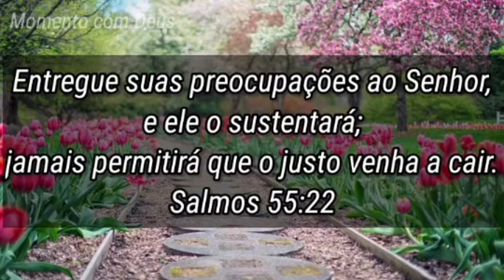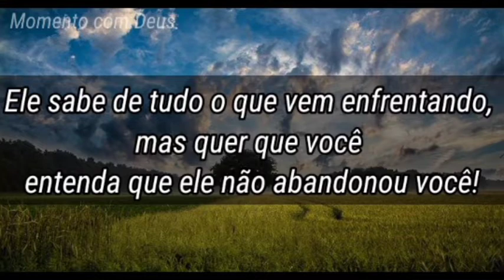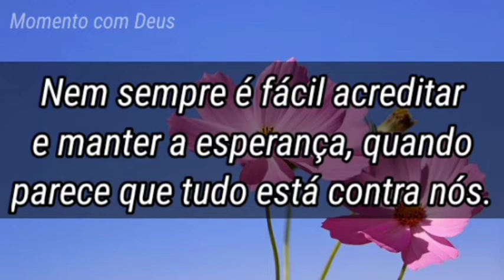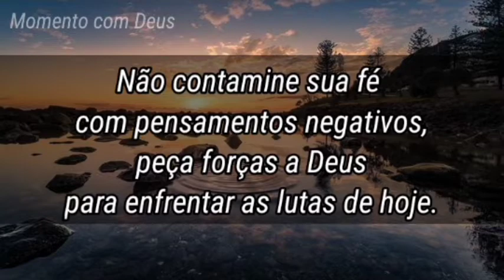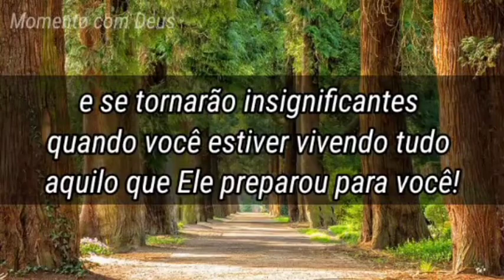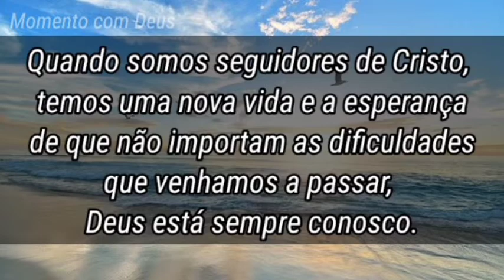🙏PALAVRA DE DEUS PARA MIM HOJE - pare e escute o que Deus tem para te dizer🙏🙏🙏